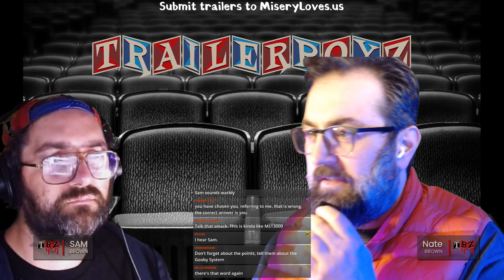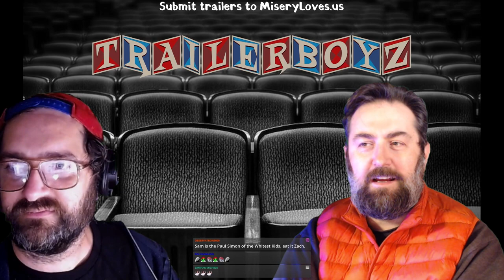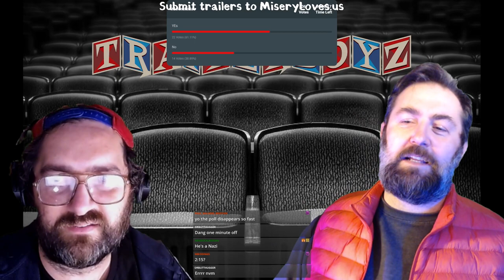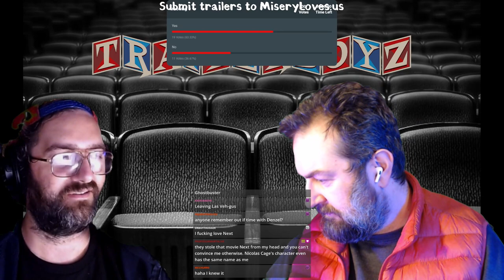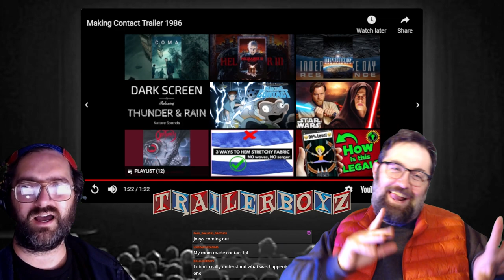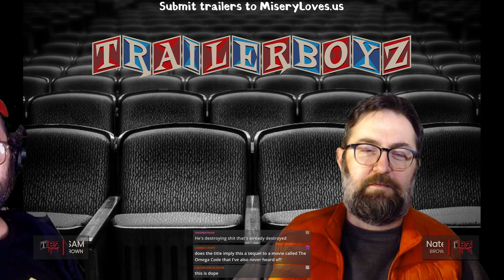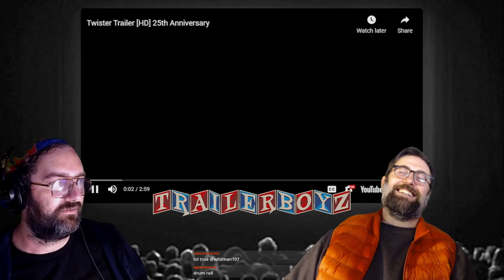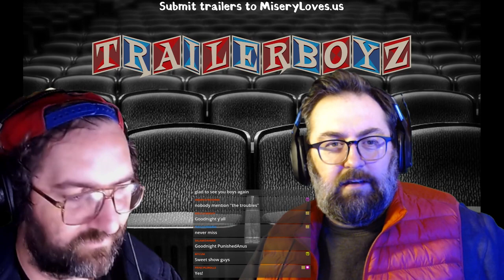TRAILER BOYZ Ep 15 - Movies where the world blows up 12/12/2021